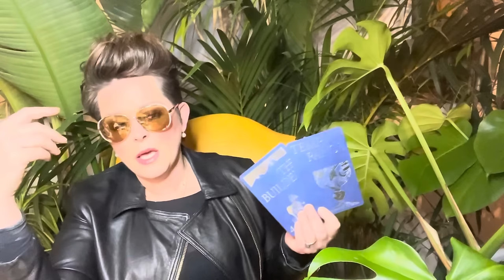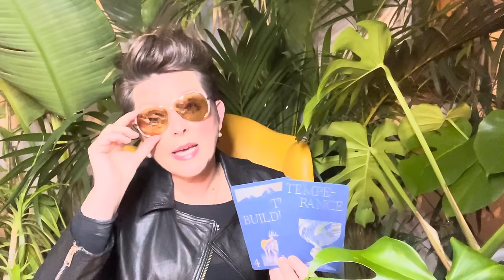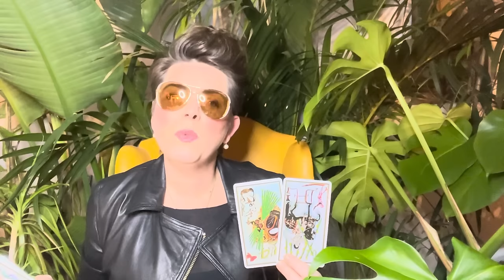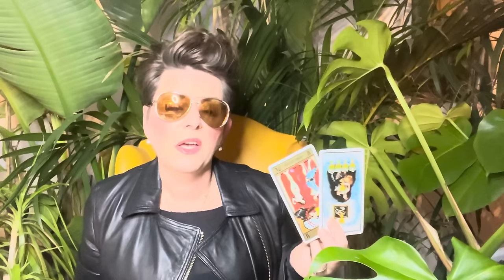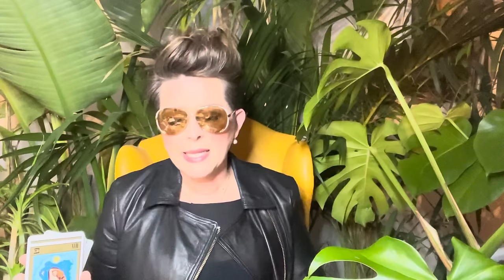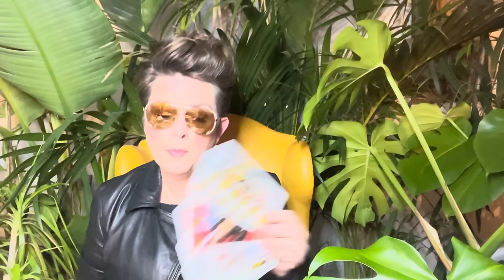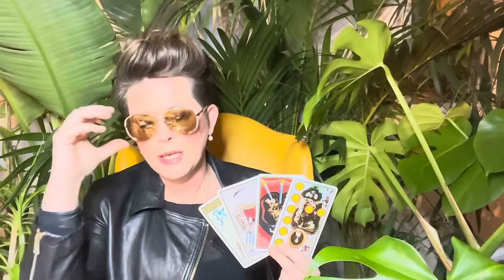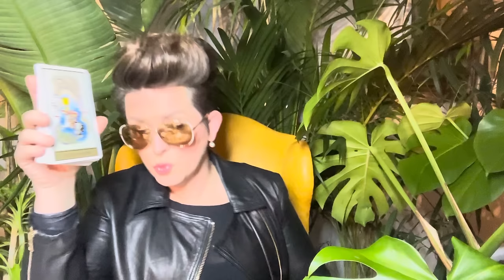PREVIEW 2024 ✴︎ SKORPION ✴︎ ♏︎ ✴︎ JAHRESVORSCHAU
Intuitive Tarot Jahreslegung  2024 für das Sternzeichen SKORPION

 ! ! !  ACHTUNG  ! ! !